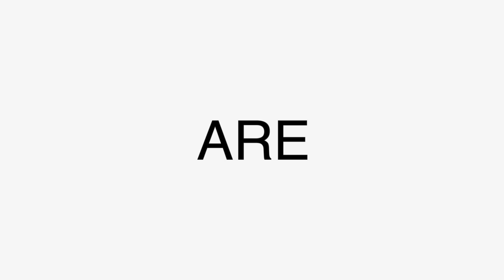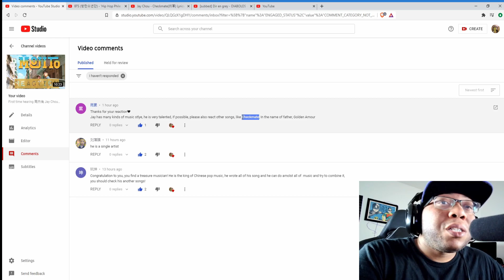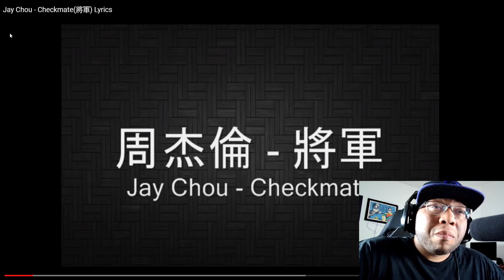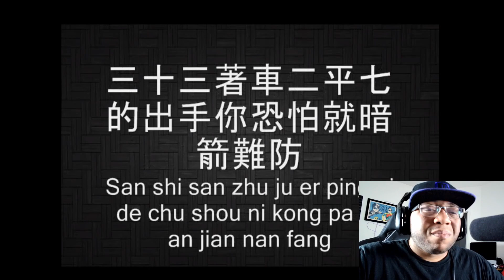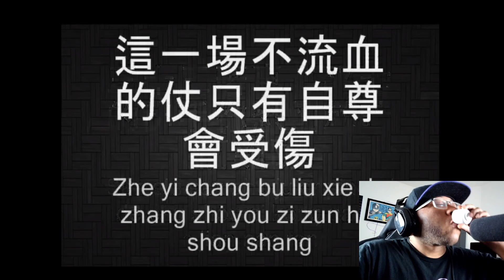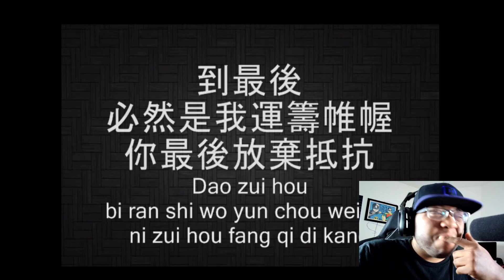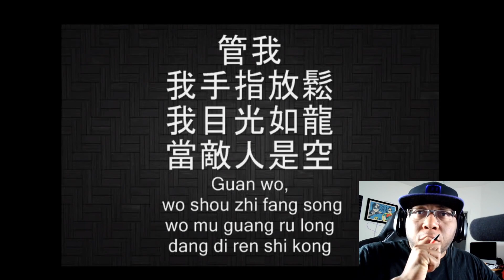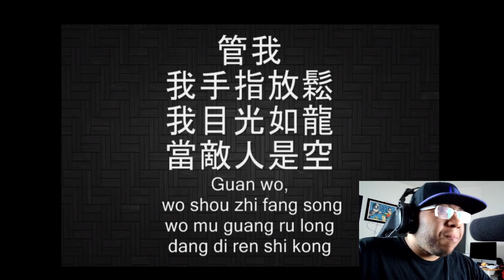(First time hearing) Jay Chou - Checkmate(將軍) Lyrics( Reaction)